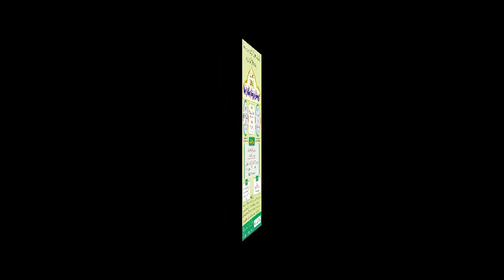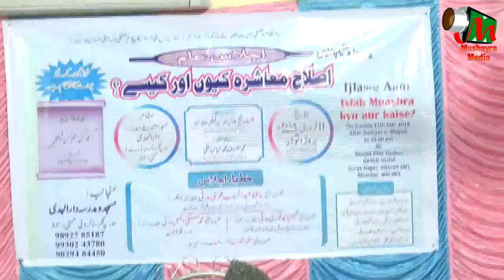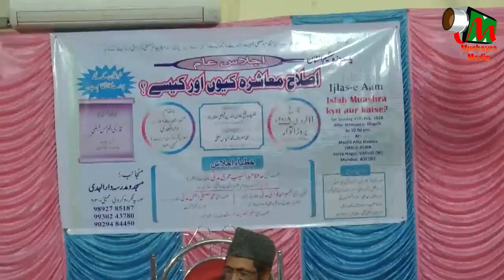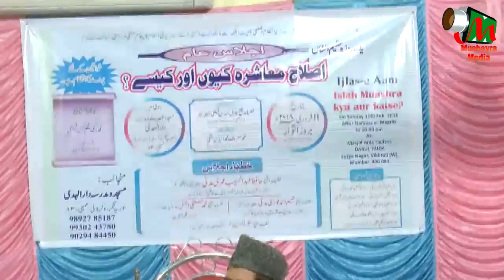MUSTAFA AJMAL MADANI, VIKROLI, MUMBAI, IJLAS-E-AAM ON 11th FEB 2018.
MUSTAFA AJMAL MADANI
EK ROZA AZEEM-O-SHAAN IJLAS-E-AAM
ISLAH MUASHRA KYUN AUR KAISE
AT MASJID AHLE HADEES & MADARSA DARUL HADI
SURYA NAGAR, VIKROLI, MUMBAI ON 11th FEB 2018.